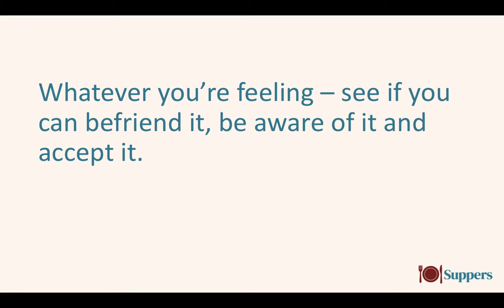Meditating for the First Time